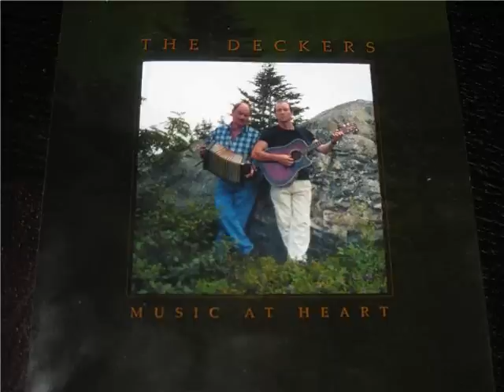THE DECKERS-IRISH COUNTRY HOME